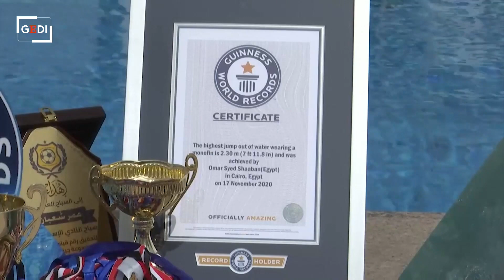Il nuovo record del mondo di salto fuori dall'acqua: 2,30 metri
Omar Sayed Shaaban, studente di ingegneria civile di 21 anni, è uno dei velocisti subacquei più veloci del mondo: ha stabilito il nuovo record mondiale per il "salto più in alto fuori dall'acqua con una monopinna": il Shaaban ha raggiunto i 2,30 metri sopra il livello dell'acqua.